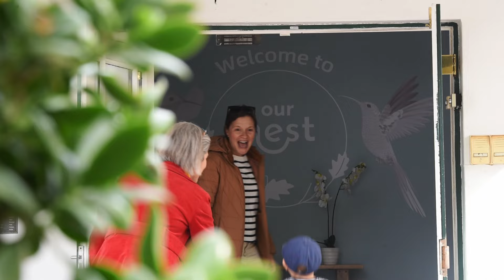Somerset College Pre-Prep School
Ready to take the first step in your child's educational journey? Our Pre-Prep School offers a nurturing and inspiring environment where young minds grow, explore, and thrive.

Secure your child's spot today and be part of our vibrant school community.